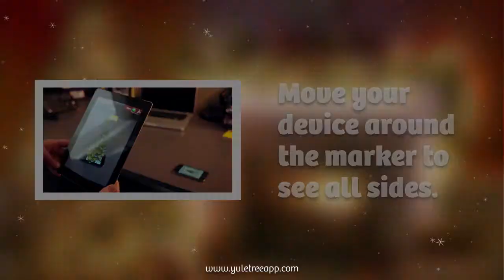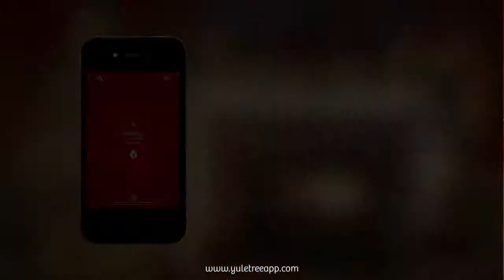Yule Tree Instructional Video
Learn how to create your Augmented Reality (AR) Christmas Tree.

Yule Tree is the ultimate AR Christmas App! Decorate your tree & display it as a 3D object in the world around you. Select lights, bells, baubles, an animated toy train & more.

Create your AR tree by combining a printable AR symbol (marker) with your iPhone, iPad, or iPod Touch.

Place it where you wish but avoid high glare.

Use the app to decorate your tree. Activate AR Mode. Point your device's camera at the marker.

Features:
• 3 Dimensional
• Hundreds of decorating combinations
• 6 trees
• 3 songs
• 30+ ornaments